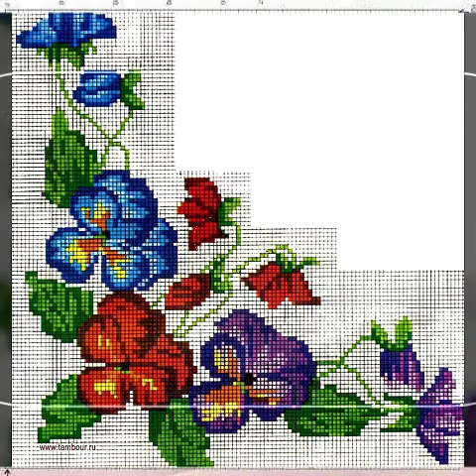Most beautiful and stylish New cross stitch patterns for Everything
Remember to choose appropriate fabric, thread colors, and stitches to complement your chosen designs. Cross stitch allows for endless creativity, so have fun experimenting and creating beautiful embroidered pieces!